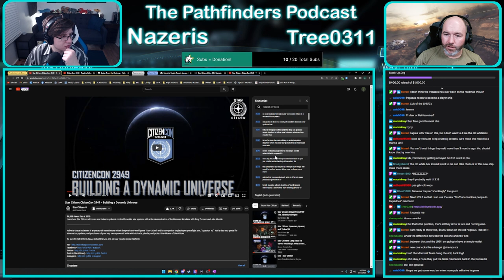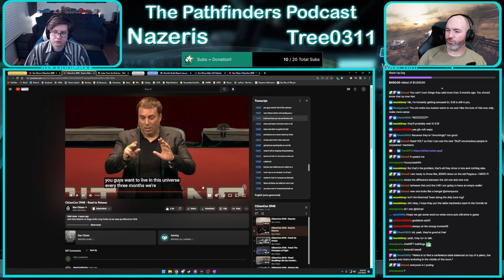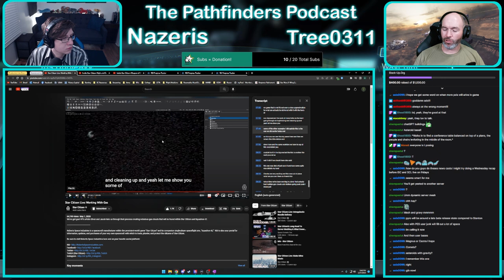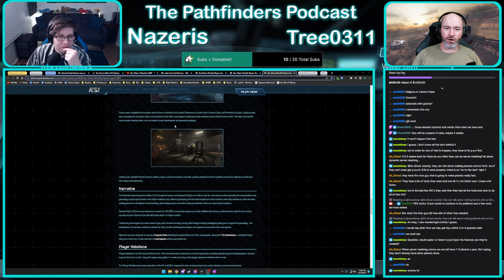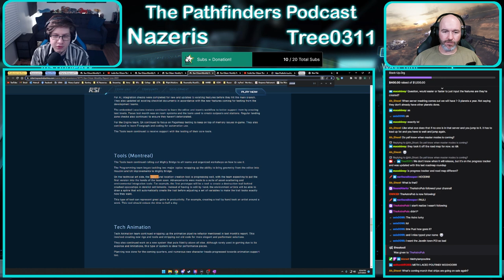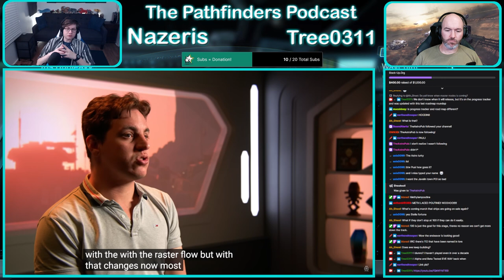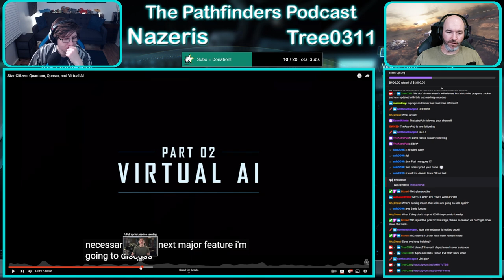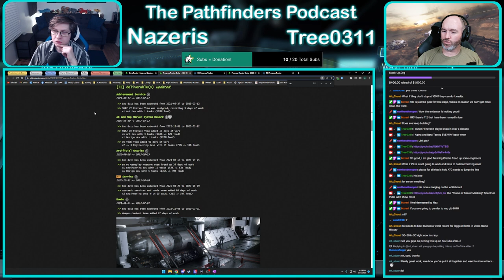The Road To 100 Star Systems | Spectrum Pulse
Spectrum Pulse - The Road To +100 Star Systems
We're taking you on a tour of the holistic system of tools and technology CIG is building to make a much larger Star Citizen Universe a reality!

Schedule is flexible due to IRL requirements, announcements made in advance and in my Discord

Your hosts are the Pathfinders Nazeris and Tree0311, who are charting the way through all the vast nebulous information surrounding Star Citizen and its development. We're iterating on our schedule for content, so we will be recording live on Twitch almost every week, with our Spectrum Pulse and Scanner Anomalies being bi-weekly. The alternate weeks will be where we review updates to the roadmap, monthly reports, do some streaming, and anything else that suits the community.

Regular segments include:
 • Discussion of the Roadmap Roundups, Monthly Reports and other news from Star Citizen and Squadron 42s development and the community.
 • Spectrum Pulse; where your hosts tackle questions from the community and trace the signal back to the source so you don't have to. We share our objective findings and tell you our thoughts.
 • Scanner Anomalies; radar returns are fuzzy and CIG is sending mixed signals. Your hosts do a detailed scan of the information surrounding something they were curious about and present the data to you, no credits needed!